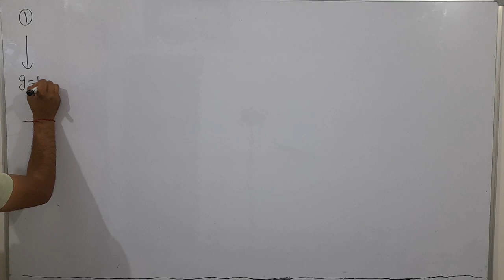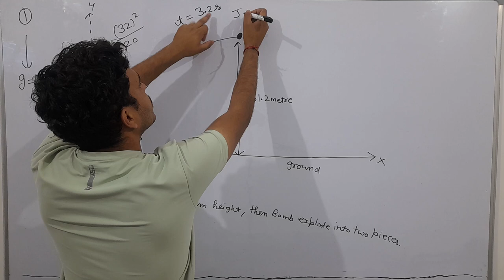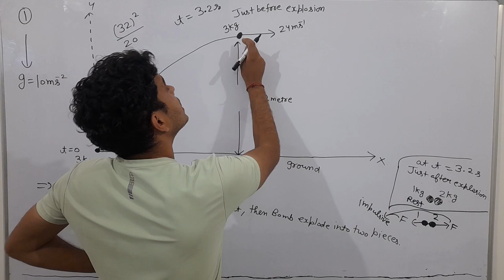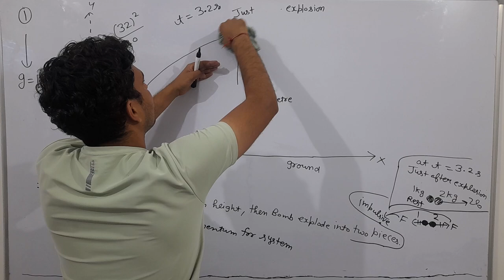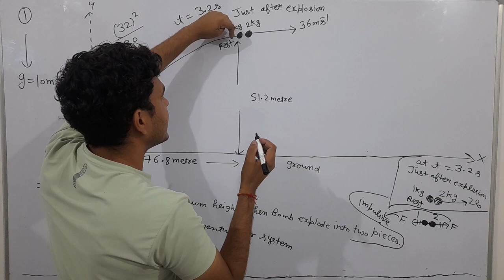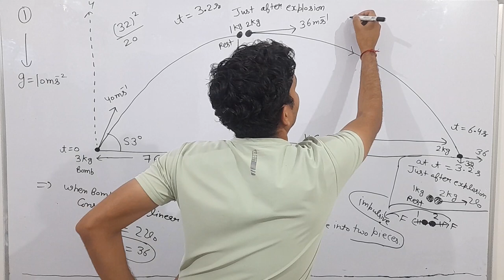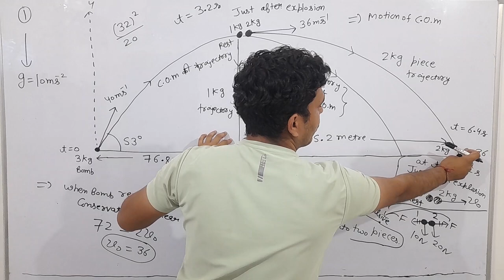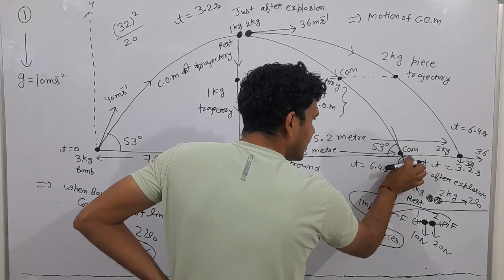bomb 💣 explode under gravity numerical 🔥